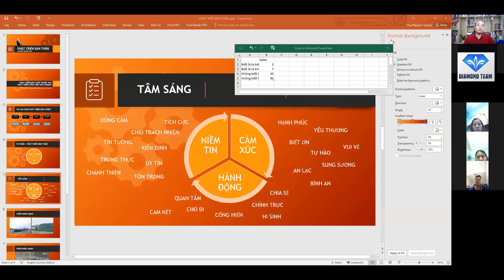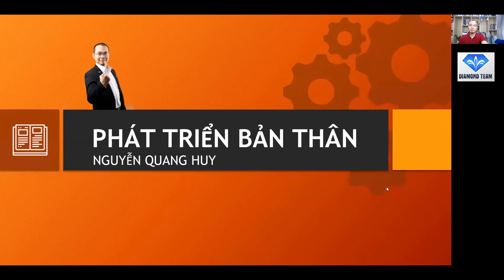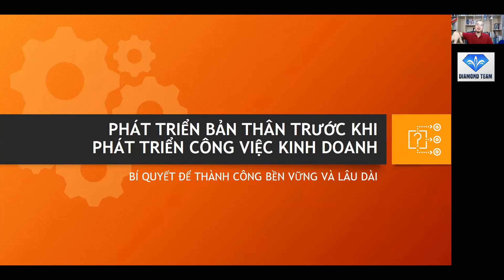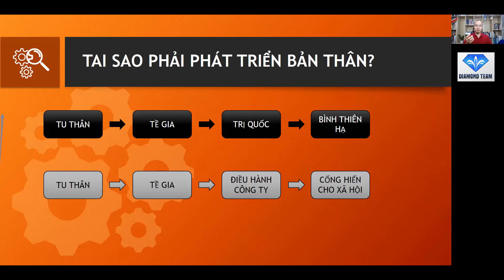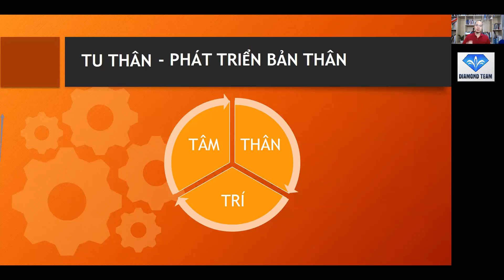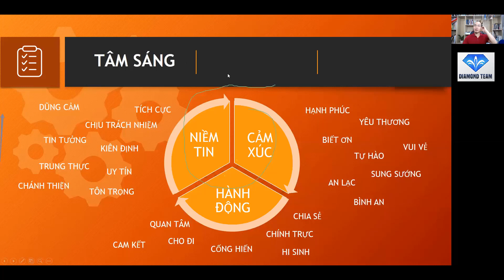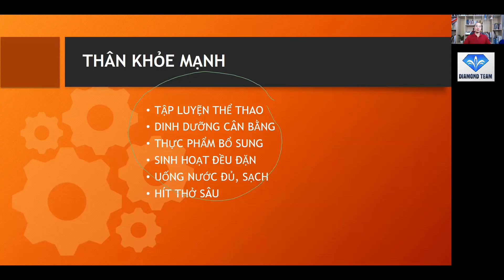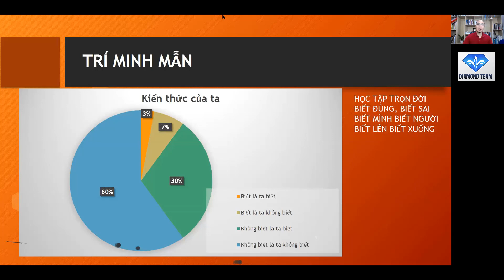Phát triển bản thân trước khi phát triển công việc kinh doanh - Tâm thân trí - Nguyễn Quang Huy